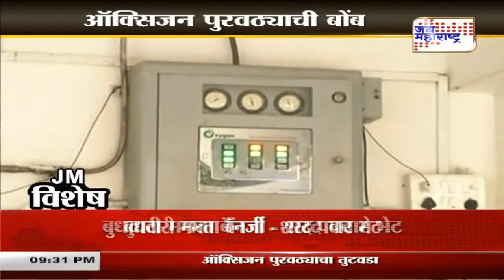Show | JM विशेष | Marathi News